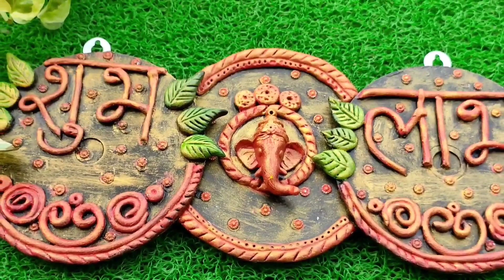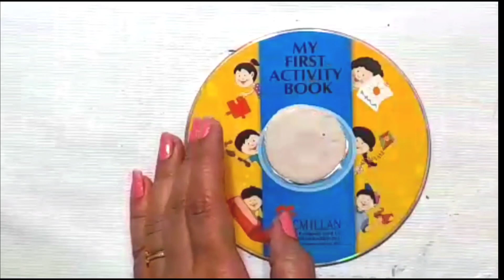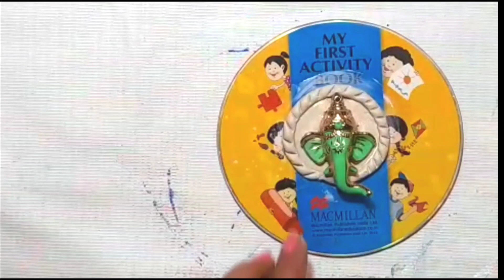4 festiv Decor DIY/Home Decor DIY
4 festiv Decor DIY/Home Decor DIY

Hello friends
• Welcome to Blooming Corner.
• Today's video is about Home Decor DIY ideas.

*DIY BOTTLE MASK